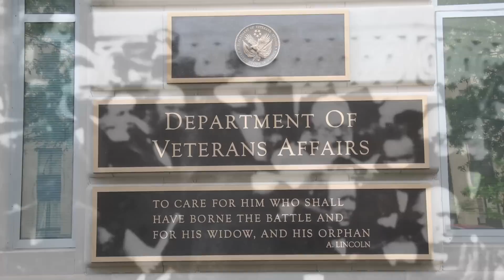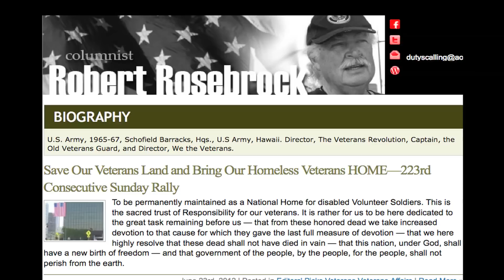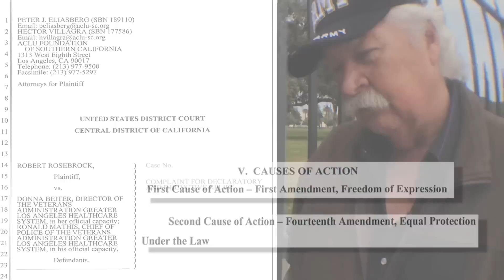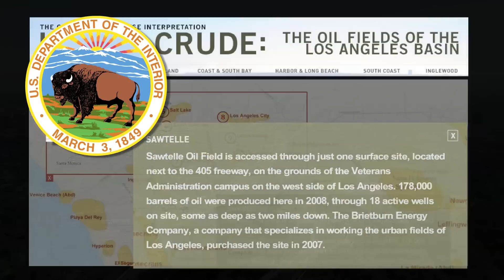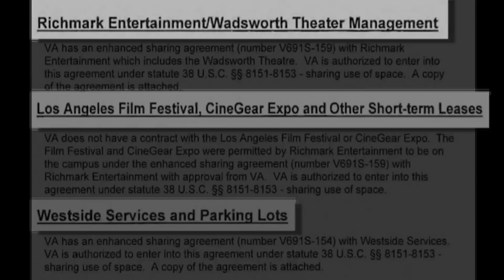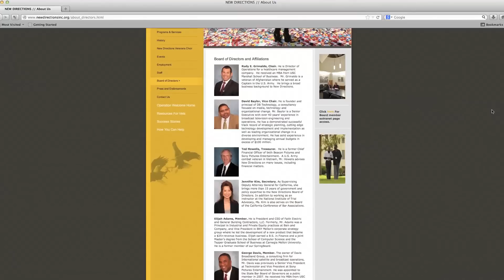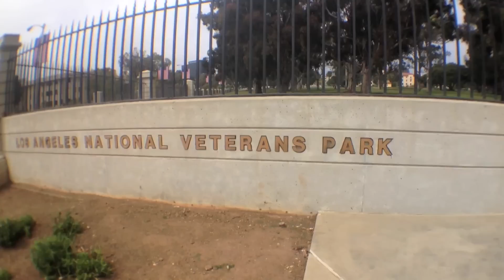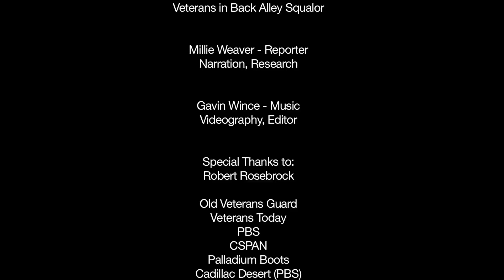Homeless Heroes - Veterans in Back Alley Squalor (OPERATION PAUL REVERE InfoWars.com Contest)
Check out the InfoWars Store to support the Liberty Movement!

Why does Los Angeles, California have so many homeless veterans?

In 1888, Senator John P. Jones and Arcadia De Baker patriotically deeded over 400 acres of pristine west Los Angles land to be permanently maintained as a national home for veterans.

However, a lot has happened since then...

Urban development in West Los Angeles had an adverse effect on veterans. Their land, which one was dedicated to veterans, has slowing been whittled away leaving Los Angeles with a major catastrophe: thousands of homeless veterans.

To discuss this issue, I meet with Robert Rosebrock, a Vietnam veteran, who heads the Old Veterans Guard of the Veterans Revolution, an organization dedicated to getting the Veterans land back.

According to Rosebrock, "Its the Biggest Land Fraud in History..."